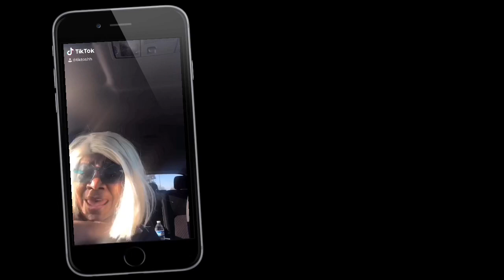How To Piss TikToshh Off